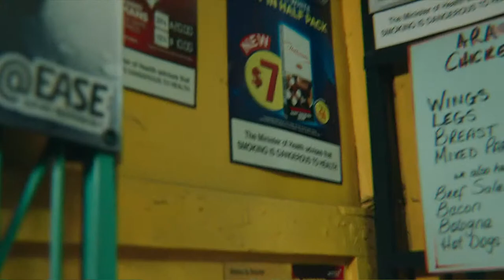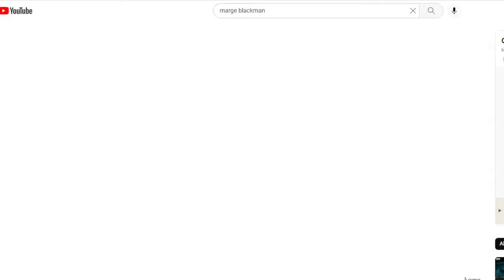Island Girl Talk - Ep. 45 - How To Survive Trinidad Carnival. Ready Yuhself!!!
A Place Where Women Are Free To Simply Be! Unapologetically!
Hosted by Krystal Khayne, Shawna Mitchell & Neicy.